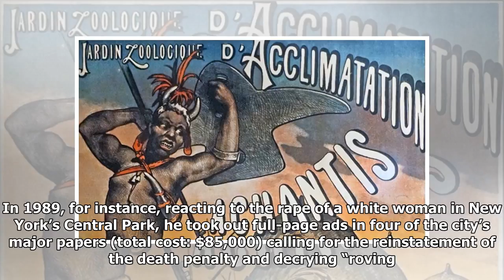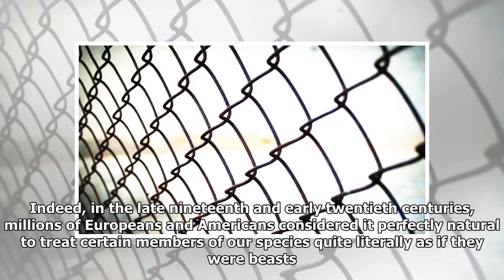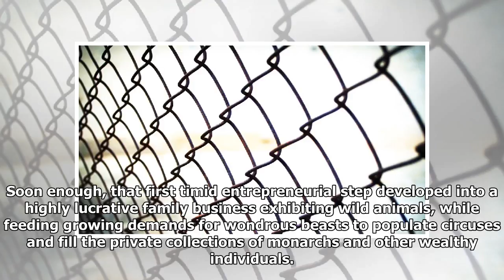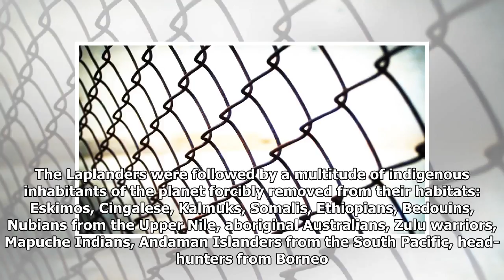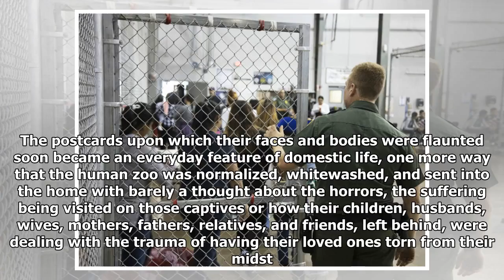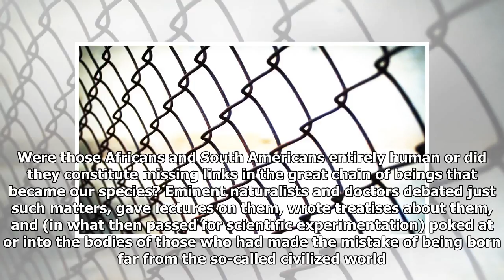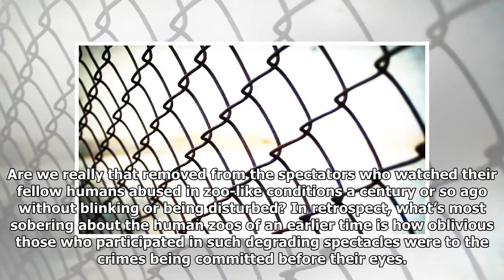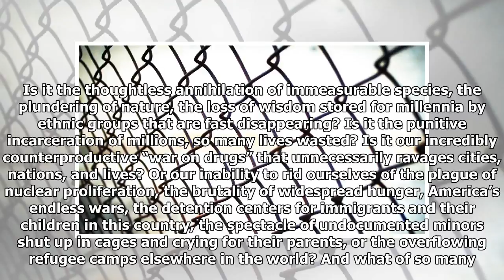Human zoos in the age of Trump